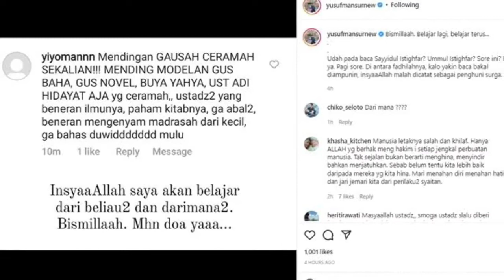Respon Ustaz Yusuf Mansur Diminta Berhenti Ceramah Gegara Bahas Duit Terus, Menohok?